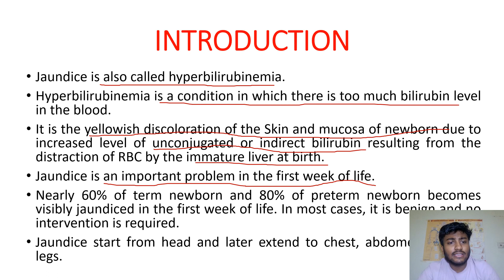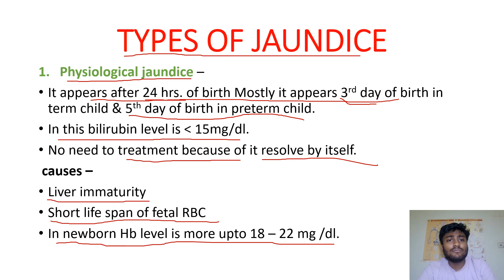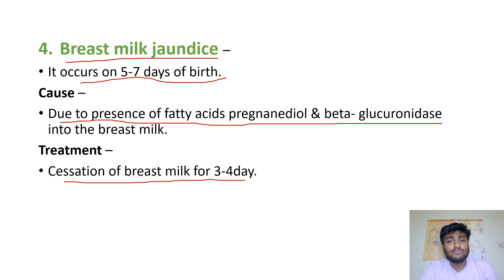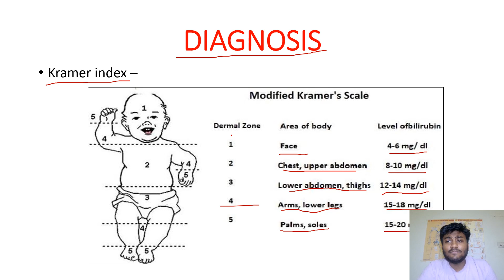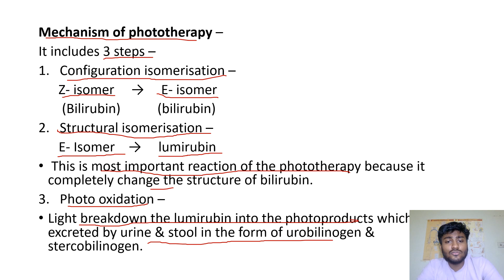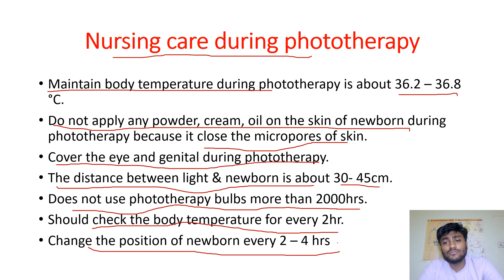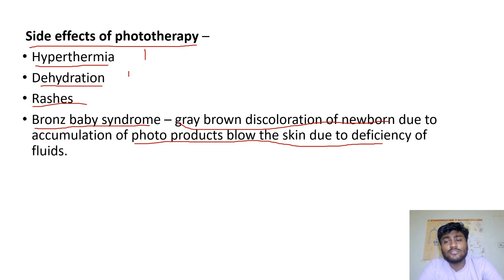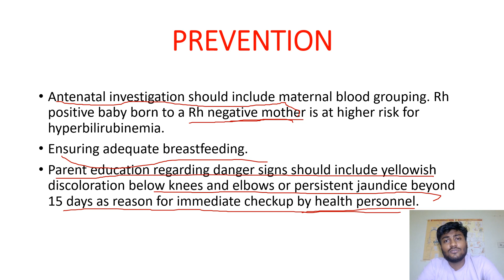JAUNDICE | CHILD HEALTH NURSING | BSC NURSING | PEDIATRICS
Hello everyone in this video I will discuss about the neonatal jaundice, types, causes, sign & symptoms, diagnosis & management.
BSC NURSING 3rd year.

MY CHANNEL -  @thakurnursingclasses
MY 2ND CHANNEL -   @RJNursingpoint